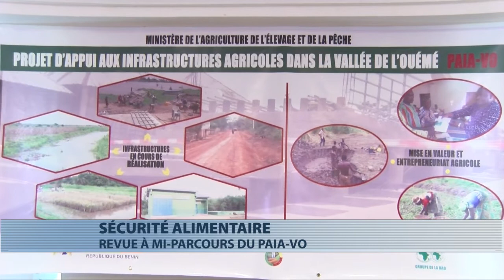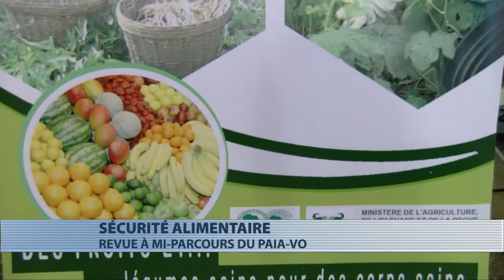Sécurité alimentaire : revue à mi-parcous du PAIA-VO